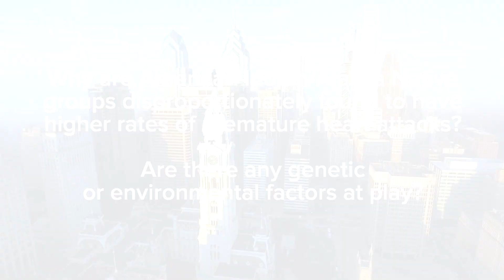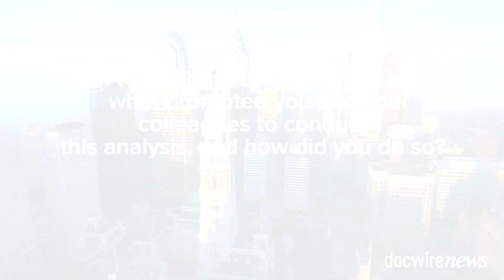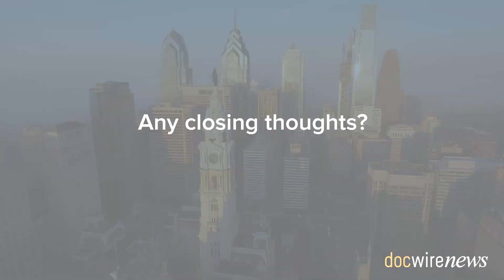American Indian and Alaska Native Adults Suffer Higher Rates of Premature Heart Attack Deaths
American Indian and Alaska Native adults face significantly higher rates of heart attack death at younger ages compared to adults in other racial groups, according to preliminary research presented at the American Heart Association's Scientific Sessions 2023.

To speak about this alarming health disparity, DocWire News spoke with  study lead author Karthik Gonuguntla, M.D., a cardiology fellow at West Virginia University. Dr. Gonuguntla detailed the analysis he spearheaded, which also founder gender disparities, with American Indian/Alaska Native women having a significantly higher rates of heart attack death at younger ages compared to women of other races. “Women and people from Indigenous racial and ethnic groups face persistent disparities in triage, diagnosis and treatment of cardiovascular disease,” Gonuguntla said in a news release on his study. “It’s important to focus on the social determinants of health that could be playing a role and implement various strategies at both the state and national level to address them.”

Find out what Dr. Gonuguntla had to say to DocWire News.